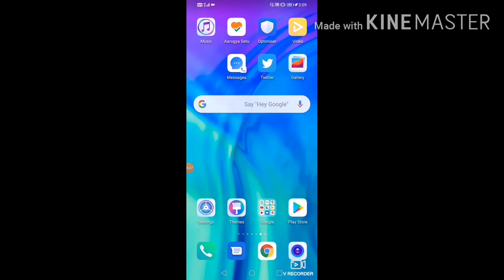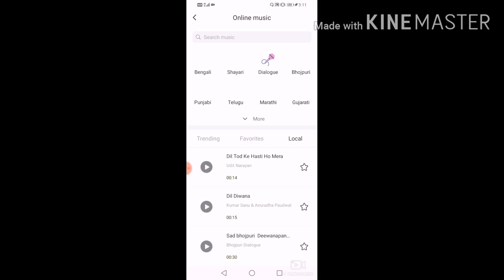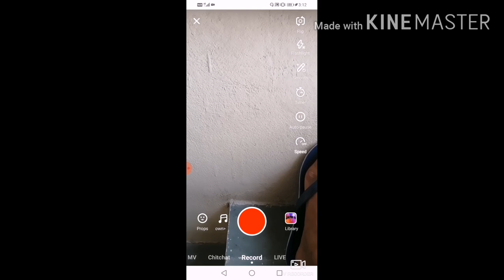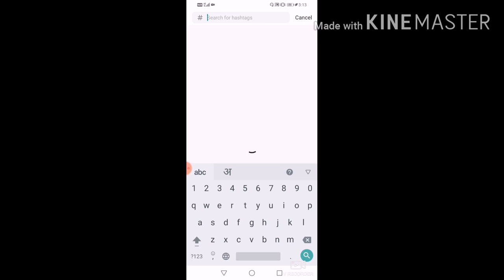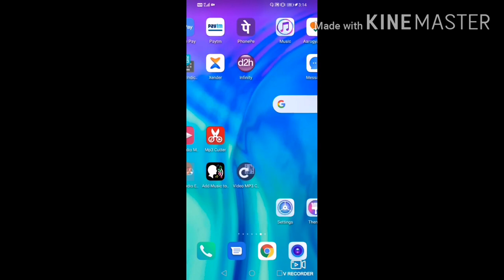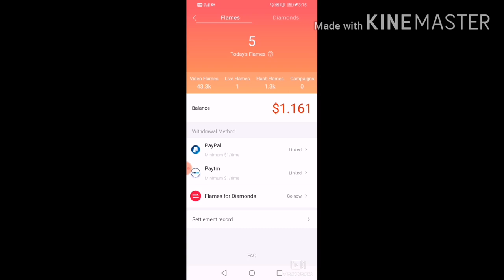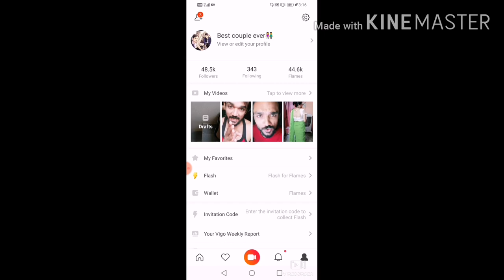HOW TO EARN MONEY ONLINE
ऑनलाइन पैसा कमाने वाली सबसे बढ़िया ऍप्लिकेशन